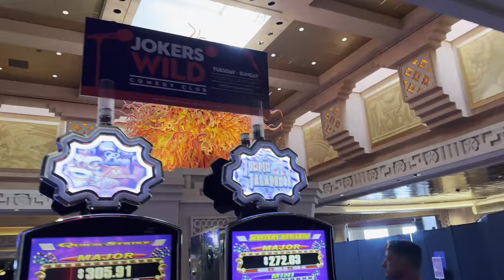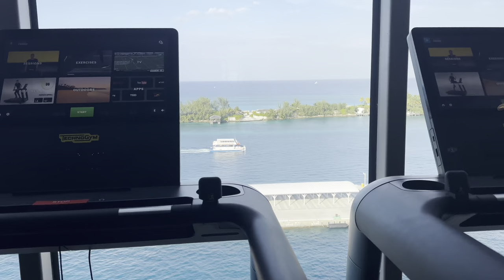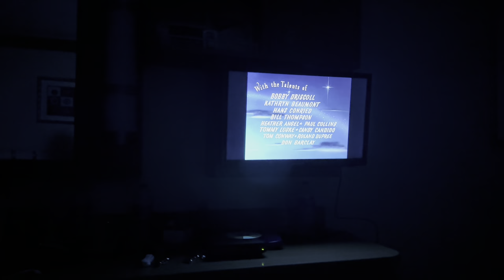4K HDR Dirty Nassau Bahamas & Royal Palace | Disney Dream Merrytime Cruise Day 2 | December 2022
Day 2 of my merrtytime cruise on the Disney Dream. We stop at a dirty port called Nassau in the Bahamas (totally regretted getting of the ship), explored the underwhelming Atlantis, then went back to the beautiful Dream and had dinner at the Royal Table.